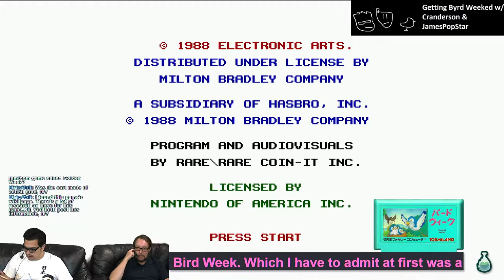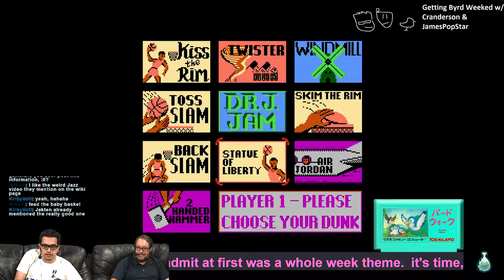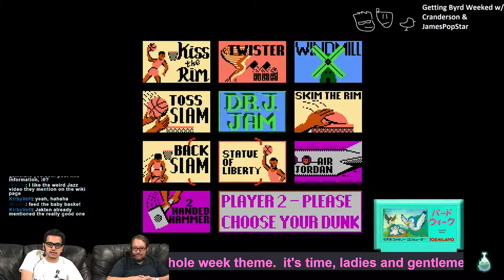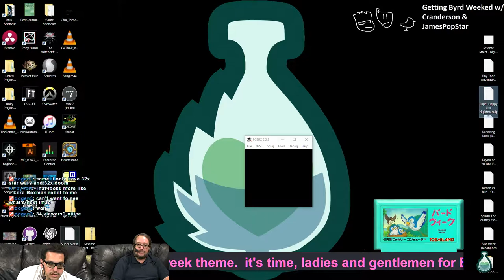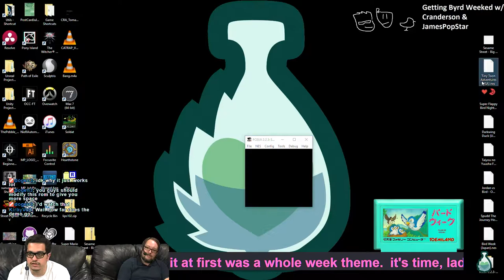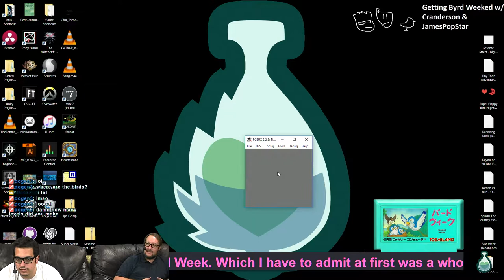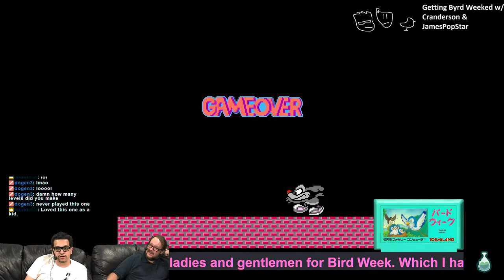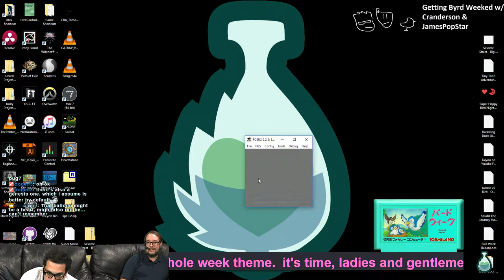Bird Week (Community Gaming) Crandersonand & JamesPopstar Episode 7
Watch Mr. Chris Anderson get wrecked while he plays some Nier: Automata.